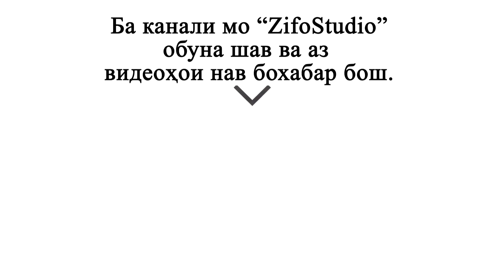Мадина Давлатова - Чавон бача | Madina Davlatova - Javon bacha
Мадина Давлатова - Чавон бача | Madina Davlatova - Javon bacha 2018
Zifo Studio
Салом ма мухлисони Мадина Давлатова! Агр Шумо мехохед сурудҳои Мадина Давлатваро дар vk music, youtube music, yandex music, spotify, itunes, google play, apple music гуш кардан хоҳед, пас ба ин саҳифаҳо дохил шавед:

Здравствуйте Фаны Мадины Давлатовой! Если вы хотите послушать песни Мадины Давлатовой в vk music, youtube music, yandex music, spotify, itunes, google play, apple music и другие нажмите на ссылку: